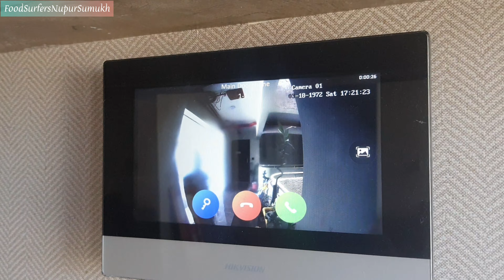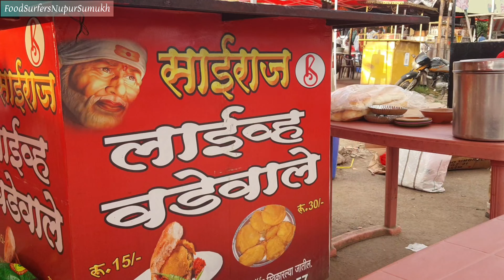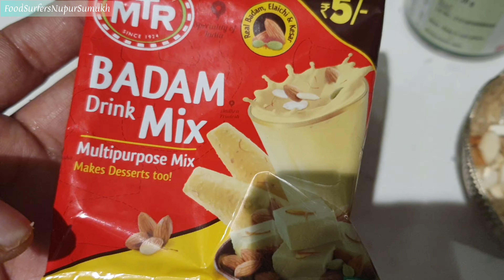A Busy Sunday Vlog| Diwali Shopping| Market tour| Breakfast to Dinner| Kojagiri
Hello Guys!
  Have been sharing quite informative vlogs recently hence decided to share with you all a casual yet busy Sunday.
A stroll in market for Diwali Shopping, food, chitchat, breakfast, lunch, snacks, dinner, spotting a rainbow and Kojagiri Purnima celebration is all this vlog about.
नमस्कार 🙏
   मागील काही दिवस आम्ही माहितीपूर्ण व्हिडिओ चॅनल वर अपलोड केले म्हणूनच आता एक मनोरंजक व्हिडिओ घेऊन आलो. एक  गडबडीचा रविवार, दिवाळीची रेलचेल, मार्केट मध्ये फेरफटका, नस्त्यापासून, लंच, स्नॅक्स,जेवण, गप्पा रस्त्यात टिपलेले इंद्रधनुष्य आणि कोजागिरी पौर्णिमा हे सगळं ह्या व्हिडिओ मध्ये तुम्हाला पाहायला मिळेल. व्हिडिओ आवडला तर लाईक, शेअर कॉमेंट करा आणि चॅनल वर नवीन असला तर सबस्क्राईब करायला विसरू नका. लवकरच भेटू पुढच्या व्हिडिओ मध्ये.

☆Home Interior Series Part 1

¤ We are on Instagram as @food_surfers__nupur_sumukh. Install the app to follow my photos and videos.